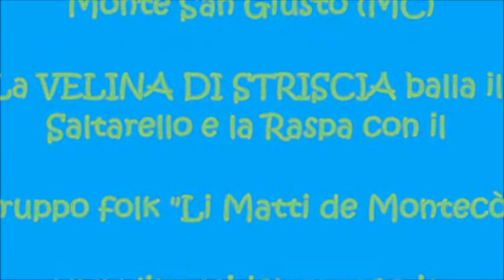La Velina di Striscia che balla il saltarello marchigiano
NOTTE ITALIANA 2015 - Monte San Giusto (mc)
La VELINA DI STRISCIA Ludovica Frasca balla il Saltarello e la Raspa con il Gruppo folk "Li Matti de Montecò"